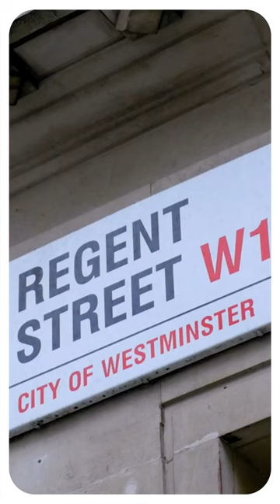H&M Kids uses WebAR to tell a sustainability story